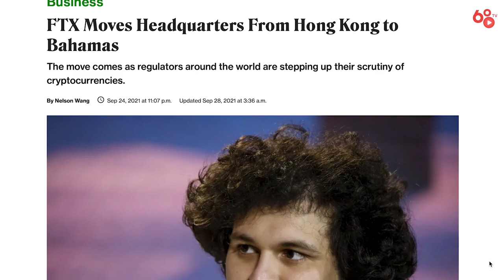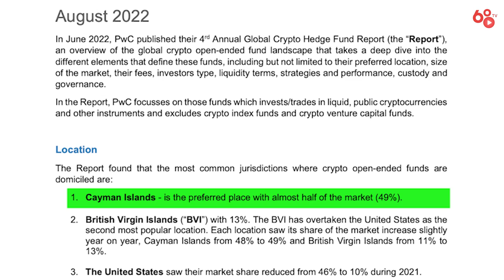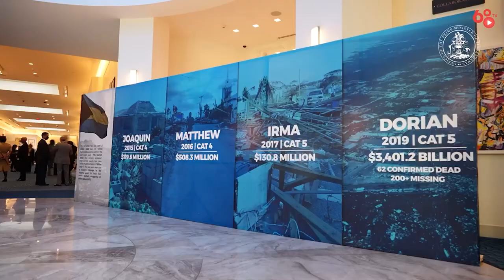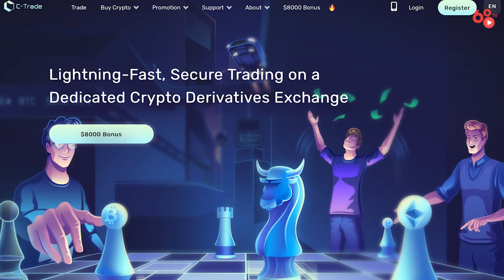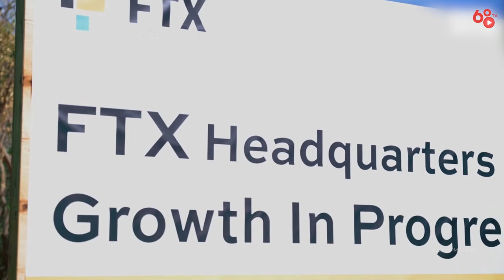[Coin68.com] Lý do FTX và các công ty Crypto đặt trụ sở tại Bahamas và BVI - Thiên đường Crypto?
Các công ty crypto đang đổ xô đến vùng biển Caribe không chỉ vì những bãi biển nhiệt đới và cảnh đẹp. Họ nhìn thấy những lợi thế chiến lược và các quy định thuận lợi cho việc kinh doanh của họ. Trong khi các quốc gia tiếp tục tranh luận về quy định về tiền điện tử, một số doanh nghiệp tiền điện tử nhận thấy việc kết hợp hoặc thành lập trụ sở tại các hòn đảo nhiệt đới này dễ dàng hơn đối với họ. Cùng tìm hiểu lí do tại sao vùng đất này được gọi là "Thiên đường crypto" trong video ngày hôm nay:

Lý do FTX và các công ty Crypto đặt trụ sở tại Bahamas và BVI - Thiên đường Crypto?

Cập nhật tin tức Coin68 liên tục tại:
© Bản quyền thuộc về Coin 68 TV
© Copyright by Coin 68 TV & METUB Network ☞ Do not Reup!